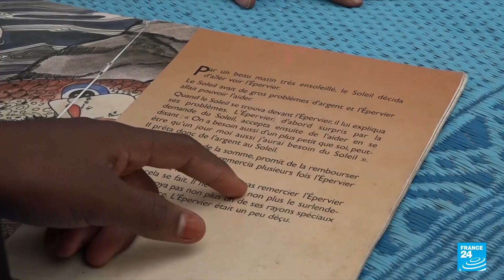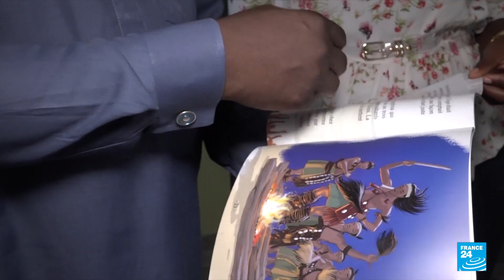Togo education: A better focus on indigenous authors • FRANCE 24 English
In Togo, there is growing pressure to better reflect the country's rich linguistic and cultural heritage in the classroom. Until just a couple of years ago, French works dominated the curriculum with few African classics on offer. But literary voices are calling for a better focus on the words and worlds built by indigenous authors. Our team on the ground reports.